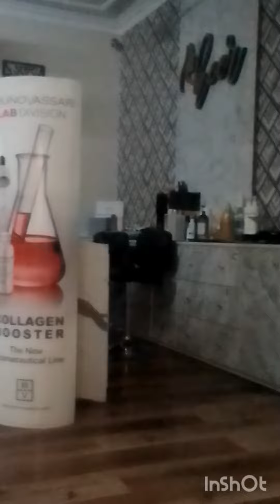my first day in Karachi 👉 heer salon 🌺 vlog ❤️❤️❤️